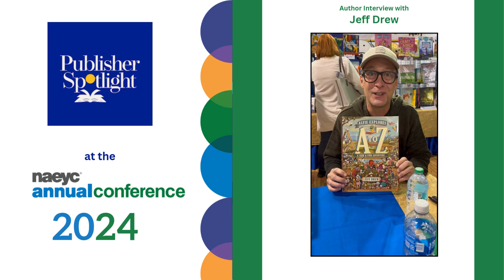NAEYC 2024 Conference Author Interview: JEFF DREW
Get to know ALFIE EXPLORES A TO Z author JEFF DREW at the 2024 NAEYC Conference!